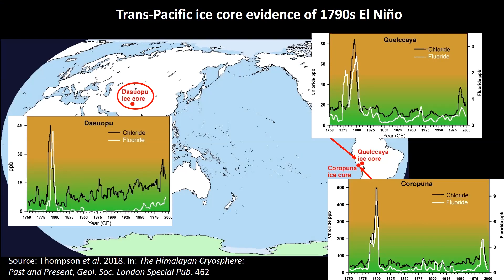Ice will Likely Hold Pandemic Records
Ice from glaciers around the world, undisturbed for centuries, show changes in how societies functioned throughout history – and will likely hold a record of the current impact of the COVID-19 pandemic for future generations.

The story of how the pandemic is affecting societies around the world is still unfolding, but ice accumulating on high-elevation ice fields around the world, as well as in Greenland, is almost certainly collecting physical, chemical and biological evidence of this time, said two researchers who have devoted their professional lives to studying ice.

Even more interesting, ice cores gathered from different places around the world show similar changes at the same times. For example, ice from the Huascarán in Peru and ice from the Tibetan Plateau in the Himalayan Mountains, as well as ice from Kilimanjaro in Africa, all show evidence of a drought around 4,200 years ago – the same signature of changes in dust, chemicals and isotope levels, half a world away.